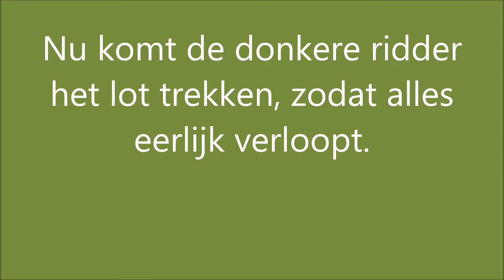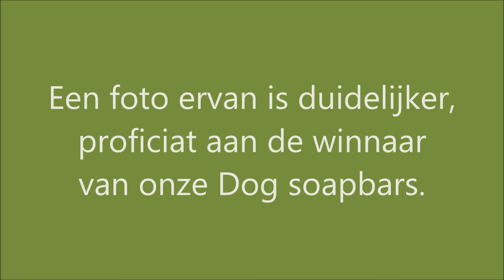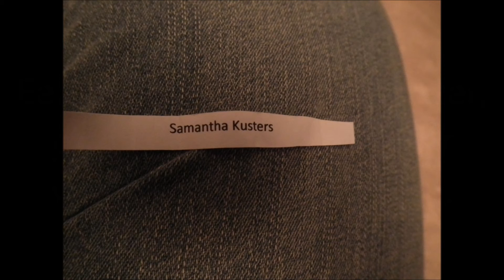Loterij uitslag maart 2015